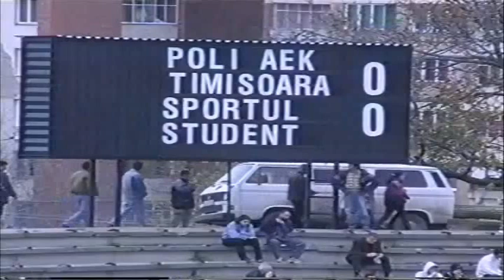Poli Sportul 3 2 26 octombrie 2002